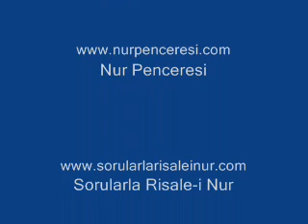Dr. Ahmet Çolak - Kainattaki En Önemli Mesele: İmanı Kazanmak veya Kaybetmek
Herkesin, İmân mukabilinde, bu zemin yüzü kadar bağlar ve kasırlarla müzeyyen ve bâki ve daimî bir tarla ve mülkü kazanmak veya kaybetmek dâvâsı başına açılmış. Eğer İmân vesikasını sağlam elde etmezse kaybedecek. Ve bu asırda, maddiyyunluk tâunuyla çoklar o dâvâsını kaybediyor. Hattâ bir ehl-i keşif ve tahkik, bir yerde kırk vefiyattan yalnız birkaç tanesi kazandığını sekeratta müşahede etmiş; ötekiler kaybetmişler. Acaba bu kaybettiği dâvânın yerini, bütün dünya saltanatı o adama verilse doldurabilir mi?

Okuyan: Ahmet Çolak